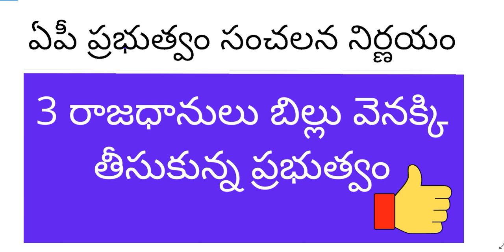ఏపీ ప్రభుత్వం సంచలన నిర్ణయం - 3 రాజధానులు బిల్లు వెనక్కి తీసుకున్న ప్రభుత్వం | AP 3 capitals news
ఏపీ ప్రభుత్వం సంచలన నిర్ణయం - 3 రాజధానులు బిల్లు వెనక్కి తీసుకున్న ప్రభుత్వం.